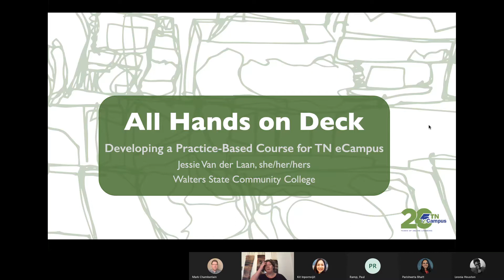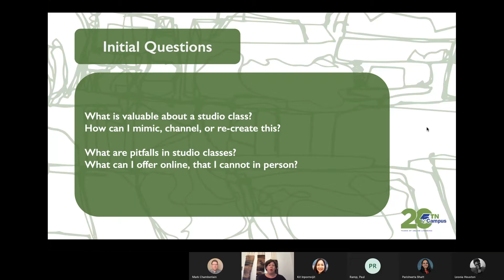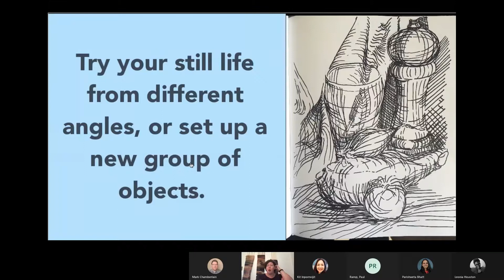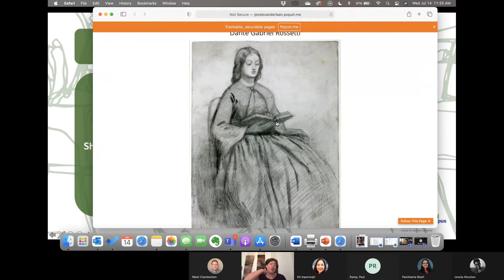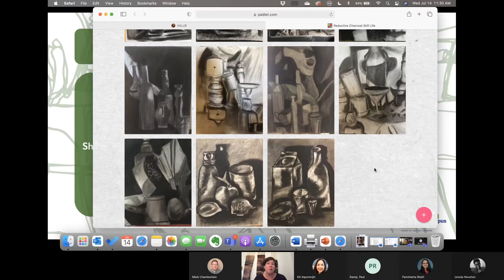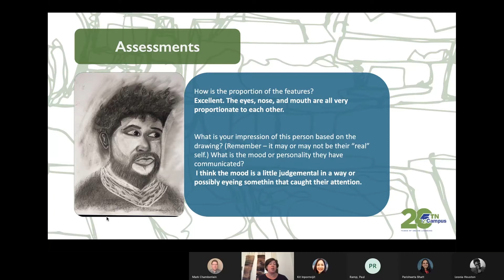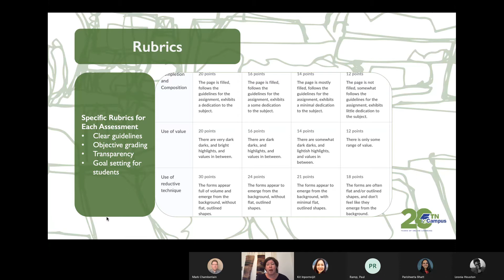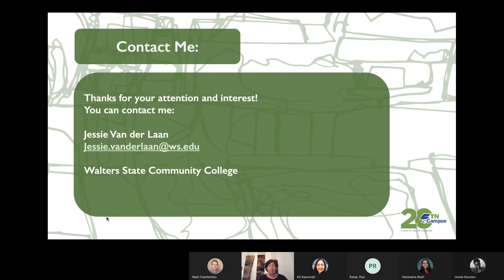All Hands on Deck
By Jessie Van der Lann
Studio Art classes are typically labeled as “hands on”; the interpersonal dynamics and dependence on materiality are challenges to re-create outside of the studio. This presentation will demonstrate how these challenges were addressed in creating an asynchronous online course, reflecting on both successes, and opportunities for improvement in delivery. The methods are shown with the intent of sharing strategies that can be adapted to a wide range of typically “hands on” coursework.